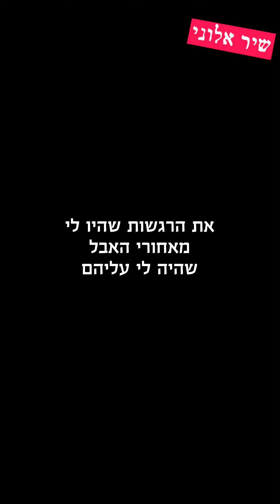שיר אלוני - איך יצירת שירים עוזרת להתמודדות עם אובדן?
אינסטגרם: shir.alony.music
טוויטר: FreeArnevet@